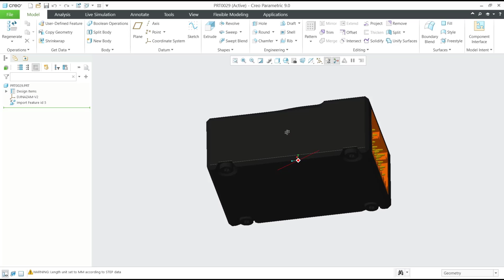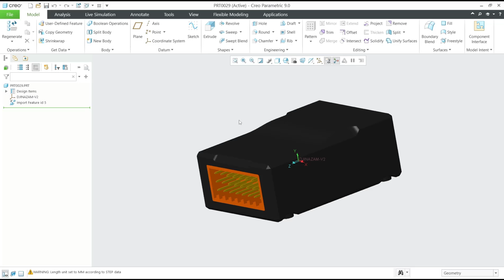Creo How To Import Step File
Interested in importing a step file into Creo? This step-by-step tutorial will guide you through the process and ensure a successful import every time.